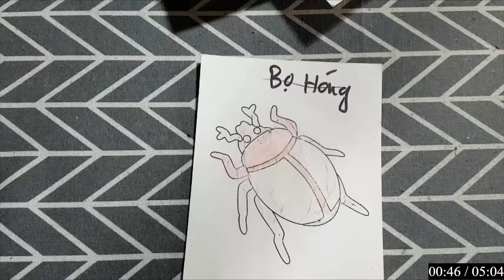Hướng dẫn làm đồ chơi, vẽ và tô màu những con vật bằng giấy: CON KIẾN BAY.